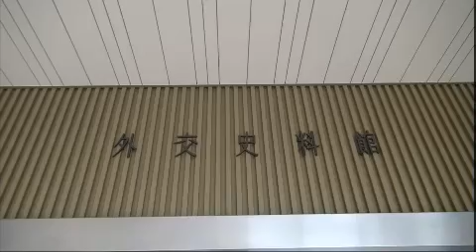KBS스페셜 KBS Special EP506 # 009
"제2편 발굴 추적! 일본은 독도를 포기했다"

독도는 국제법적으로 일본영토이다? 일본은 국제사회가 독도를 일본 영토로 인정했다며 이달 중 독도 문제의 국제사법재판소(ICJ) 단독제소를 추진하기로 했다. 그에 더해 국제사법재판소의 강제관할권을 수락하라며 한국을 압박하고 있다. 독도를 명실상부한 분쟁지역으로, 국제여론을 완전히 일본 편으로 만들고 있는 그들만의 국제법 논리와 치밀한 홍보전략, 세계인의 머릿속에 대한민국 독도가 사라지고 있다!